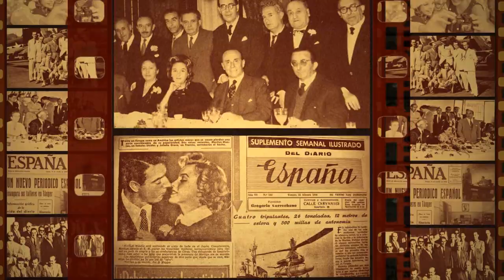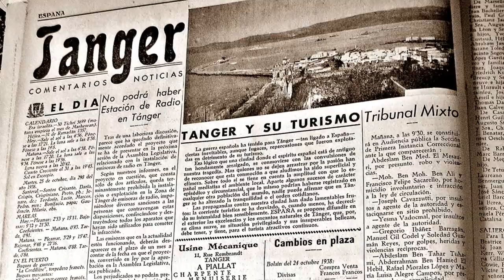Diario España de Tánger, trailer 2 del libro con Manuel Fraga Iribarne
Presentamos el segundo tráiler del mencionado libro con un protagonista que no dejará a nadie indiferente: Manuel Fraga Iribarne que en 1969 era ministro de información y turismo y que tuvo mucho que ver con un asunto relacionado con el periódico tangerino. Esta entrevista se la realizamos en 2008 cuando era senador por el partido popular. Entonces estábamos profundamente inmersos en el proceso de investigación para este trabajo.